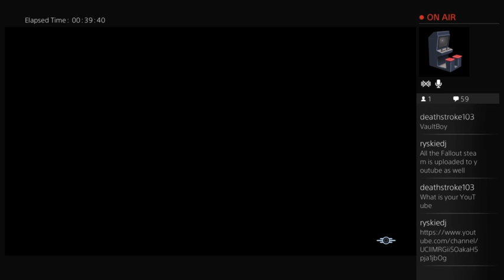The Threshold plays Fallout 4 (Part 23)